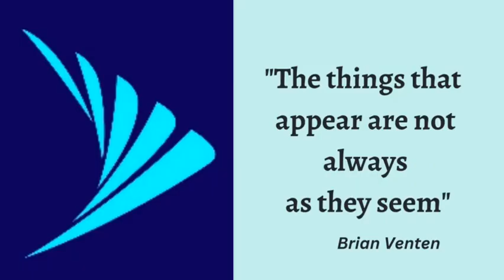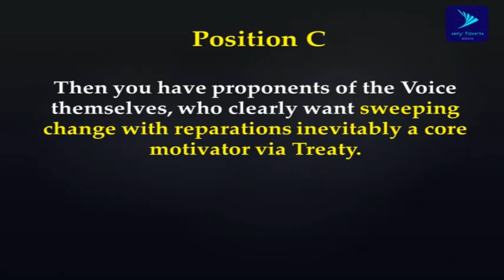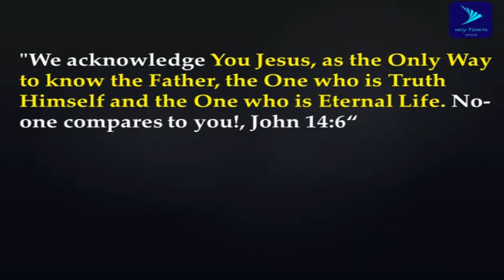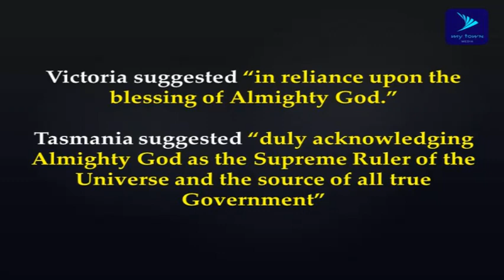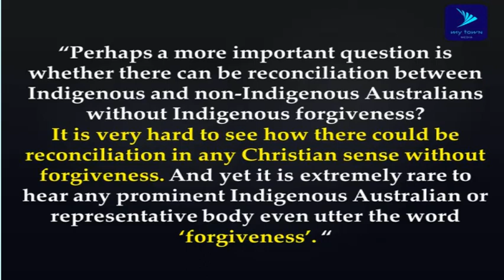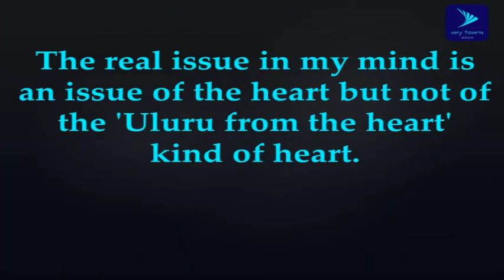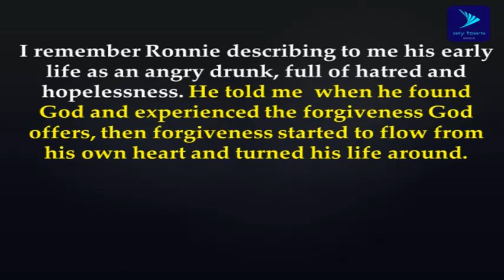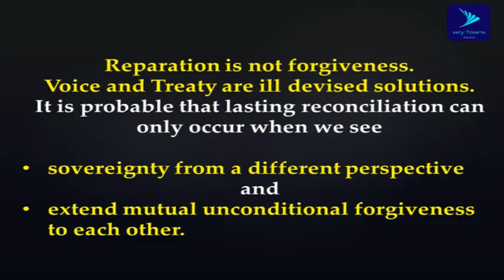Voice of Reason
Australia is embroiled in a debate called the Voice referendum. This opinion piece explores two reasons why religious leaders might be on the wrong side of history in siding with justice and reparations. For genuine reconciliation to occur it requires a different approach.